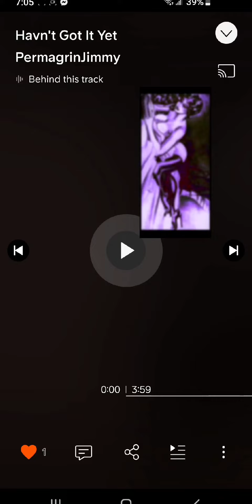HAVEN'T GOT IT YET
CREATIVITY 101

gen•re : bei•ge

as·i·nine

/ˈasəˌnīn/

adjective

BLISTERS LLC 🇨🇦